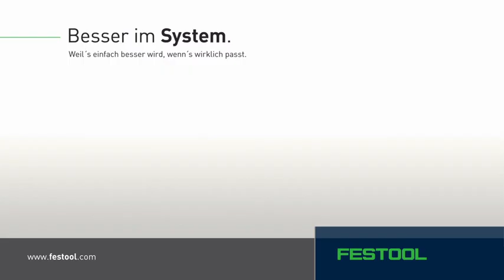Festool CARVEX PS 420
Gut war uns nicht gut genug.
Die neue Generation CARVEX PS 420.

3.800 Hübe pro Minute für unnachahmlich kraftvollen Durchzug
und unschlagbares Kurvenverhalten. In Bezug auf Kraft hat die
CARVEX von Beginn an Maßstäbe gesetzt. Doch jeder weiß: Kraft
wird erst dann zum wertvollen Parameter, wenn sie im Einklang
mit außergewöhnlicher Präzision zum Tragen kommt.
Und exakt dort haben wir angesetzt. Mit einer neu konzipierten
Hammerführung für zuvor nie erreichte Genauigkeit. Und
parallel verstellbaren Führungsbacken, die als dritte Führung
das Sägeblatt kompromisslos auf Spur halten und damit ein
Höchstmaß an Präzision garantieren.

Damit bleibt sie im Kern eine typische CARVEX -- aber schon der
erste Test sagt: Es ist die neue Generation CARVEX PS 420.